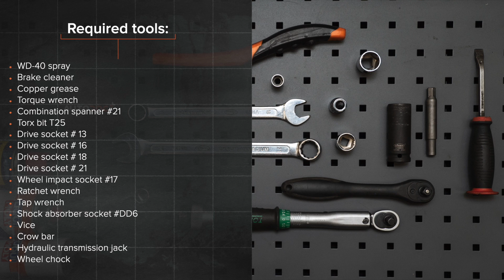Come sostituire ammortizzatori posteriori su AUDI A4 (B7) [VIDEO TUTORIAL DI AUTODOC]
"Come sostituire ammortizzatori posteriori su AUDI A4 3 (8EC) 2.0 Sedan 2004–2008 [VIDEO TUTORIAL DI AUTODOC]

Ammortizzatori sulle automobili AUDI A4 B7 Avant (8ED) (11.2004–06.2008) / AUDI A4 B6/B7 Convertible (8H7, 8HE) (Y04.2002–03.2009) / SKODA Superb I Saloon (3U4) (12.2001–03.2008) / VW Passat B5 Saloon (3B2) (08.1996–11.2000) / SEAT Exeo Saloon (3R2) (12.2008–05.2013) andrebbe sostituito, di norma, seguendo una stessa procedura. Tuttavia, ci possono essere lievi differenze per le caratteristiche specifiche del design del veicolo.

Tutti i video e i tutorial in pdf sulla sostituzione dei pezzi AUDI A4 B7 : scaricare e guardare su AUTODOC CLUB

0:00 — AUDI A4 B7 – ammortizzatori posteriori: tutorial per la sostituzione passo a passo
0:49 — Pulisca gli elementi di fissaggio del coperchio del passaruota.
1:30 — Rimuovi i bulloni di fissaggio.
2:00 — Rimuovi l'ammortizzatore.
3:20 — Installare il supporto, il parapolvere e il paracolpi sul nuovo ammortizzatore.
4:17 — Usa la chiave Torx T 25.
4:40 — Avvita i bulloni delle ruote.